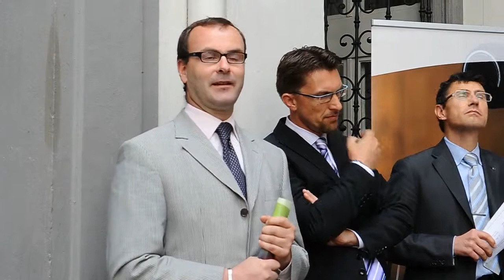Südtiroler WeinstraßenWochen - Blauburgundertage 2010; Teil 5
Pressekonferenz Südtiroler WeinstraßenWochen - Blauburgundertage 2010